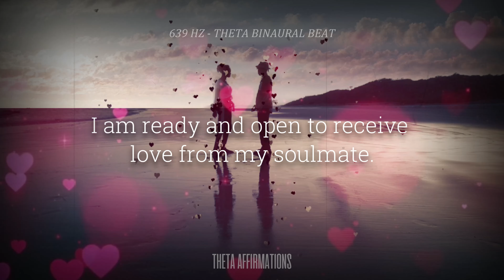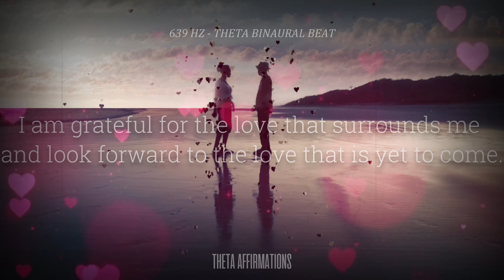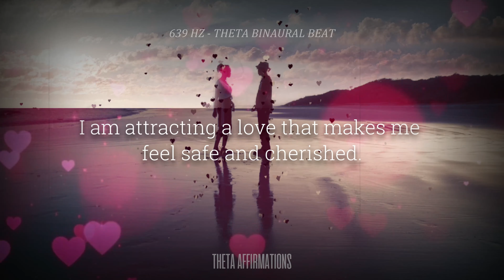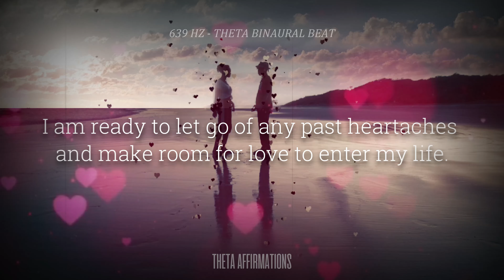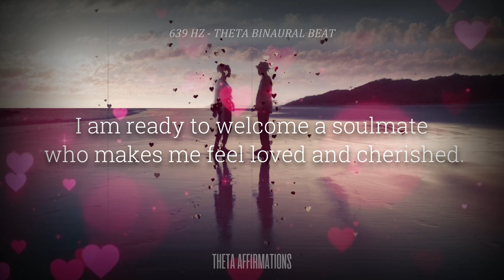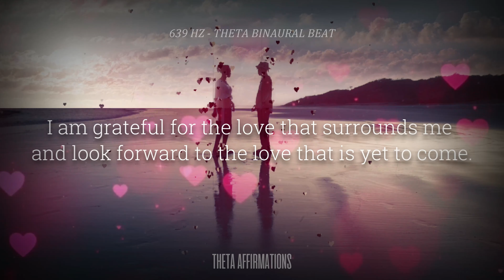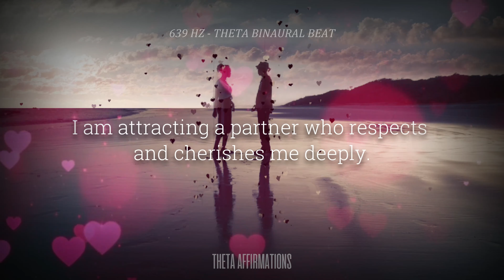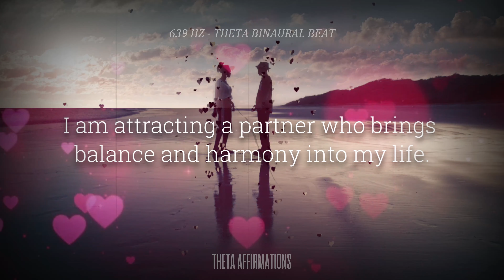639 ATTRACT YOUR SOULMATE - Subliminal Affirmations for Love & Fulfillment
Immerse yourself in this powerful subliminal affirmations that will boost your self-worth, radiate positivity, and align your energy with the love you deserve. Embrace your journey of self-discovery and prepare to attract a deep and meaningful connection with your perfect match. Allow the universe to guide you, as you manifest the love that is destined for your heart.

All affirmations displayed on the screen are subliminally repeated, multiplied, layered and enriched for maximum effectiveness.

This subliminal affirmations recording is designed to engage your conscious and subconscious mind to get the changes you desire faster.

It is important to use headphones while listening to this recording because different messages are delivered to your left and right ears which will make your subconscious more receptive.

Instructions

To get the full benefits out of these sessions it is imperative that you read and follow a few simple instructions first.
1. Find a place to lie down and relax in where you won’t be disturbed.
2. Listen to with headphones on.
3. Try to listen to the session twice a day. The best times are before you sleep at night and on waking in the morning.
4. Try to create in your mind positive visualizations of what you want. This will make the sessions more effective.
5. Use everyday twice a day for a period of 4 weeks. After that - as little or as often as you need.

Welcome to our brainwave subliminal affirmation channel Theta Affirmations. Here, you'll find a variety of positive affirmations designed to help you achieve your desired goals and outcomes. Our affirmations are carefully crafted and presented in a way that is easy to listen to and effective.

One thing that sets us apart is that all of our affirmations are clear and undistorted, so you can easily understand them and let them sink in. We also layer and loop our affirmations multiple times, which helps to reinforce their positive message.

In addition, our affirmations are presented at a moderate speed, making them easy to follow and absorb. We believe in the power of positivity, so you'll never find any harmful or negative affirmations on our channel. Instead, we focus on delivering safe, uplifting messages that are meant to help you succeed.

Thank you for choosing our channel. We hope you find our affirmations helpful and enjoyable to listen to.